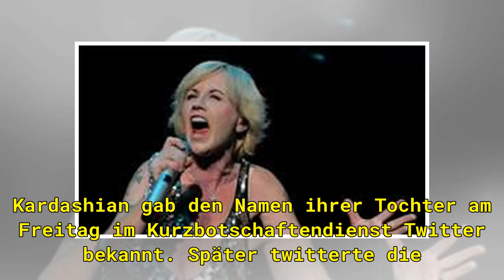Kim Kardashian und Kanye West benennen Tochter nach US-Stadt